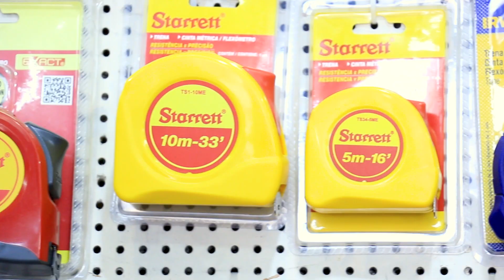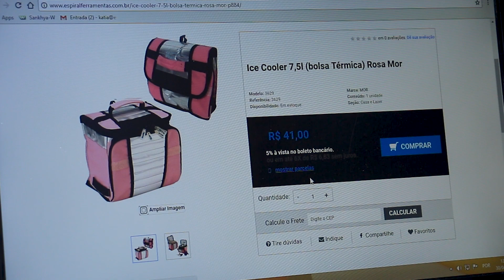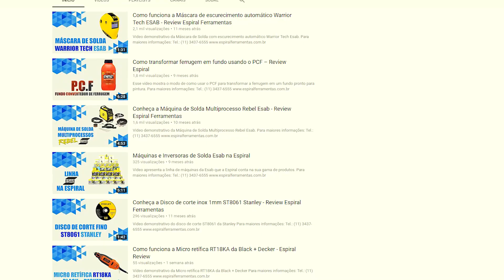ESPIRAL FERRAMENTAS, SÃO PAULO, EMPRESÁRIOS DE SUCESSO